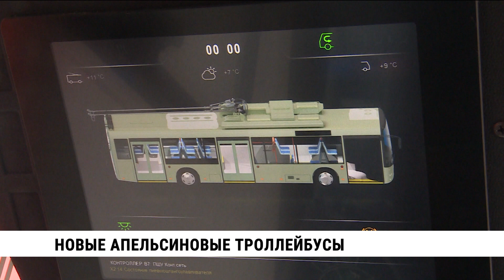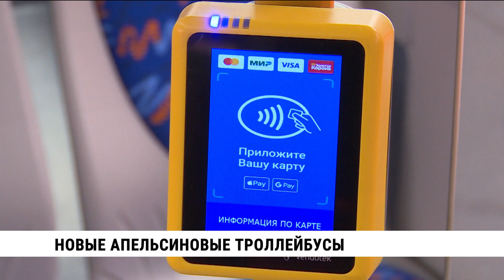Семь новых троллейбусов прибыли в Хабаровск из Беларуси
Партия новых троллейбусов прибыла в Хабаровск из Республики Беларусь. Семь машин пополнят городской автопарк. Вместе с ними в городе будут курсировать уже 17 троллейбусов на автономном ходу. С их помощью планируется восстановить старые маршруты и создать новые — в частности, до Ореховой сопки.